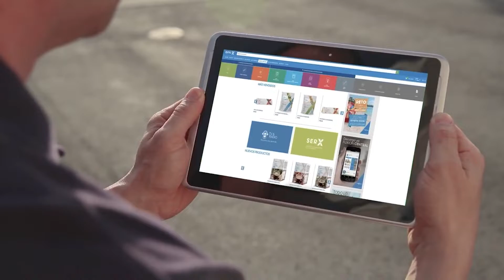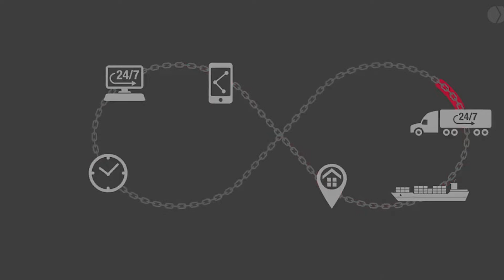Todos intervienen en la exportación - Daniel Griboff